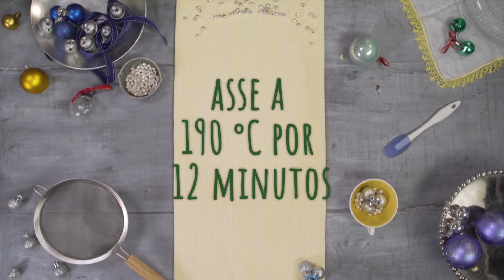COOKIES DE CEREJA COM COBERTURA DE CHOCOLATE | COZINHA FOOD NETWORK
Esses cookies são crocantes, cremosos e com muito chocolate.